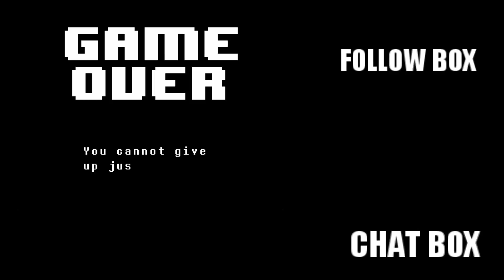Undertale Stream [#1] Highlights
Why did Cami have to show up to this one too?

Welcome to the highlight video for my first experience playing Undertale! Streamed 12/17.